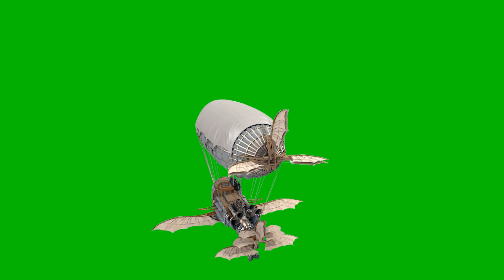AIRPLANE flying green screen video/green screen Effekte background videos#Pushpaka Vimanam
AIRPLANE flying green screen video  green screen background videos
How to Remove Video Background - no green screen needed